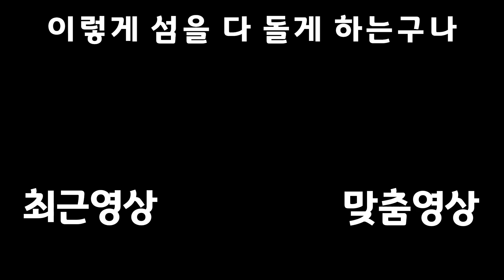북방인의 실낙원 【이스Ⅹ 노딕스】 #3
해적 아저씨가 멋지다

재생목록